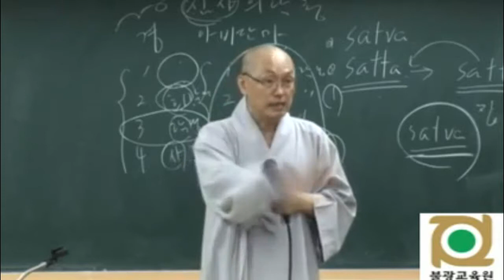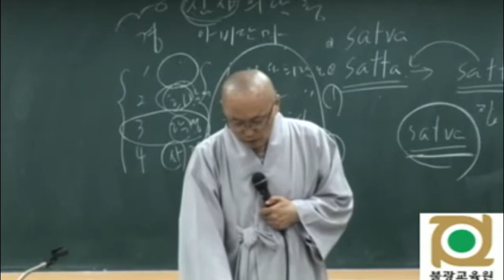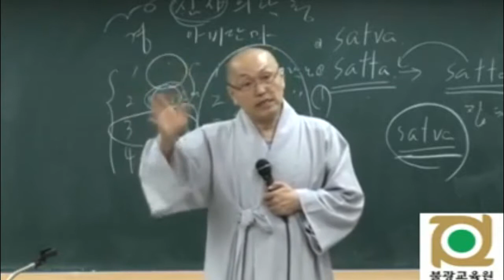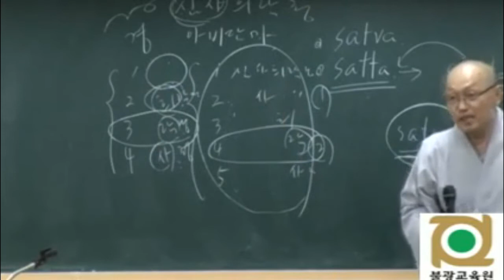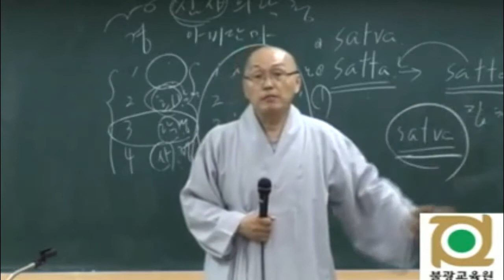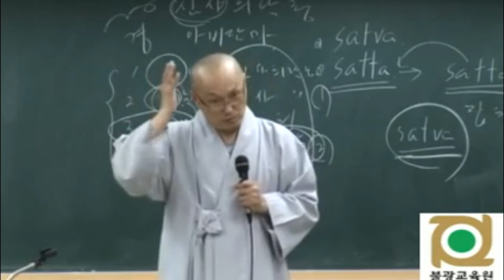각묵스님 청정도론 82 제2권 p177 Vis ix 91 제9장 거룩한 마음가짐 일반적인 항목의 주석